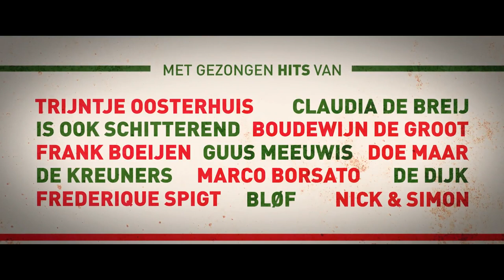Trailer DE ZEVENDE HEMEL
In De Zevende Hemel ontmoeten we Maria Rossi, die samen met haar man Max het prachtige Italiaanse restaurant De Zevende Hemel runt. Wanneer het leven een onverwachte wending neemt, besluit ze de familie, haar kinderen met partners, weer eens samen te brengen. Echter staan oude ruzies, relatieproblemen en het jubileum van het familierestaurant haar wens in de weg… De Zevende Hemel is een hartverwarmende, muzikale film en is een ode aan liefde en familie van topregisseur Job Gosschalk met liedjes van o.a. Nick & Simon, Boudewijn de Groot en Doe Maar. In De Zevende Hemel schittert een fenomenale Nederlandse sterrencast bestaande uit onder meer Jan Kooijman, Noortje Herlaar, Halina Reijn, Ruben van der Meer, Thomas Acda, Tjitske Reidinga, Henriëtte Tol en Huub Stapel.